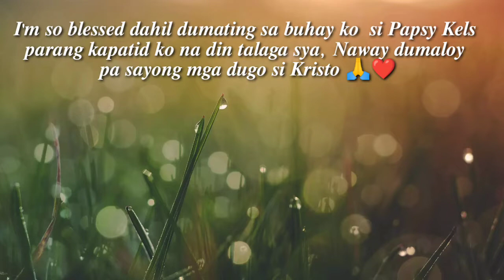My Welcome Intro Clip Video to New Member, Super chatter, Super Sticker Thank You @papsykels ❤️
VLOG TITLE: WELCOME INTRO TO MY NEW MEMBER ,SUPER CHATTER, SUPER STICKER.